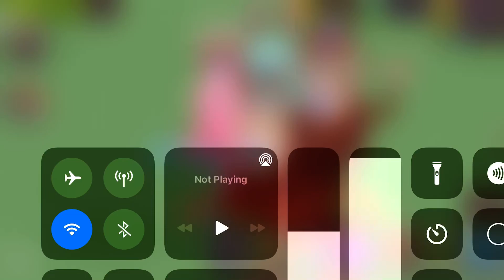Hippityhop and Rare Hippityhop!